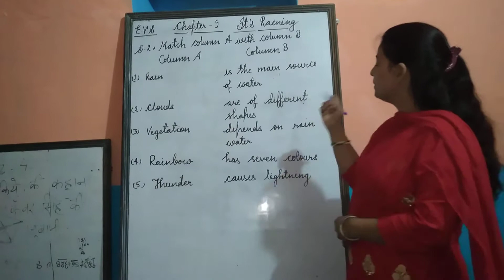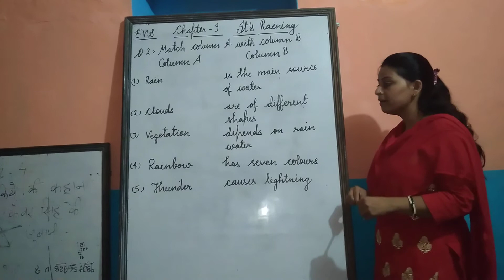class 3rd evs chapter 9 match the following